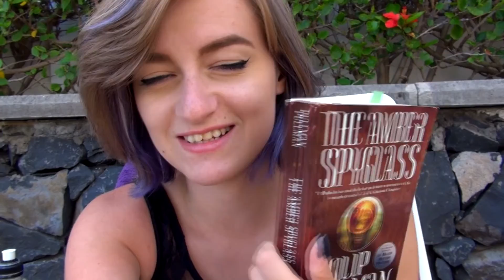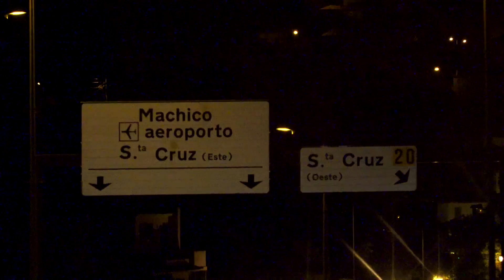Saying goodbye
Editing this made me sad.

Beme: shinefur